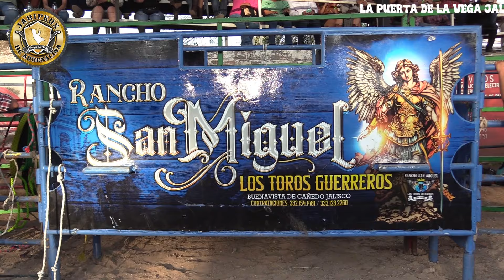UNA TORADA IMPRESIONANTE DE LO MEJOR EN JALISCO JUGARON LOS TOROS GUERREROS DE RANCHO SAN MIGUEL EN